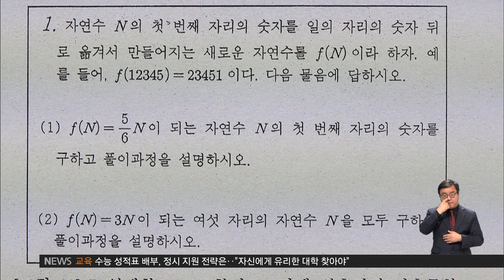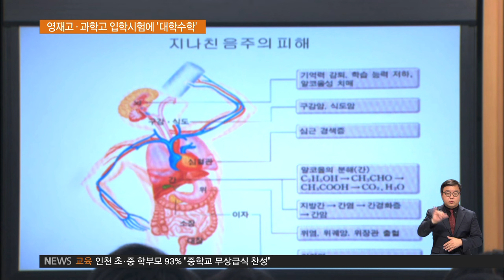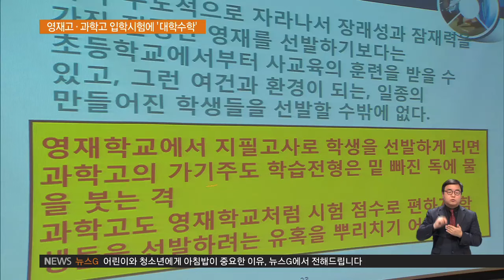2015.12.02 영재학교·과학고 입학시험에 '대학 수학'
2015학년도 영재학교 입학시험 문젭니다.

고교 신입생을 선발하는 시험인데도,
대학 수학전공자들이 배우는 ‘정수론’ 개념이 포함됐습니다.

수학 올림피아드와 같은 경시대회에서
단골로 출제되는 문항입니다.

인터뷰: 이경운 교감 / 서울과학고
"높은 수준에서 문제를 보면, (정수론 개념) 그 영역에 들어갈
거예요. 그런데 그렇게 보는 것이 아니라, 우리는 학생 수준에서
봐야 한다고 생각합니다. 학생 수준에서 문제를 풀 수 있는지
학생이 배운 것인지, 그쪽에서 접근하면 다 풀 수 있는 것이라고 (보고 있습니다.)"

영재학교와 과학고의 학생 선발 시험에서
교육과정을 벗어난 문제가
상당수 출제된 것으로 나타났습니다.

교육시민단체 사교육걱정없는세상에 따르면
영재학교 선발고사의 경우
교육과정 밖에서 출제된 비율이
수학은 66%, 과학은 26%에 달했습니다.

특수목적고인 과학고도 구술면접 문제 가운데
수학은 34%, 과학은 8%가 교육과정을 벗어났습니다.

영재학교나 과학고에 진학하려면
사교육과 선행학습을 할 수밖에 없단 얘깁니다.

실제로 전국의 중학교 3학년 학생 1800여명을 대상으로
진학 희망 학교별 사교육 시간을 조사해봤더니
일반고를 희망하는 학생 가운데
주당 14시간 이상 학원에 다니는 학생은 22%였지만
과학고나 영재학교를 희망하는 학생은 60%에 달했습니다.

사교육비도 마찬가집니다.
월평균 사교육비를 100만 원 이상 쓰는 비율은
일반고를 희망하는 경우 5%에 못 미쳤지만,
과학고와 영재학교는 35%나 됐습니다.
7배나 많습니다.

인터뷰: 최수일 수학사교육포럼 대표 / 사교육걱정없는세상
"영재학교에 가기 위해서는 초등학교부터 선행하지 않으면,
영재학교 시험 보기 어렵고, 봐도 떨어진다는 거죠.
선발 방법 자체를 바꿔야 하는데, 영재학교는 다른 선발 방법이
없다고 주장하고, 이런 선발 방법을 오래전부터 고수해왔다…"

전문가들은,
중학교 교육과정에서 벗어난 문항을 출제한 학교는
선행교육 규제법에 따라 제재하고
특히 영재학교에 대해선 과학인재 양성이라는 목적에 맞게
다단계 지필고사를 폐지하고
자기주도학습 전형을 도입해야 한다고 입을 모았습니다.